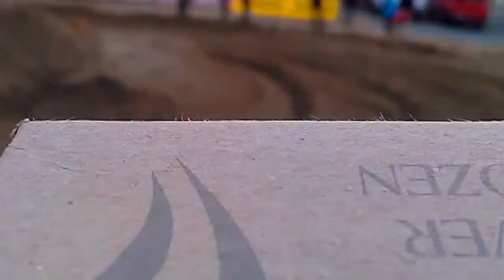December 8, 2017